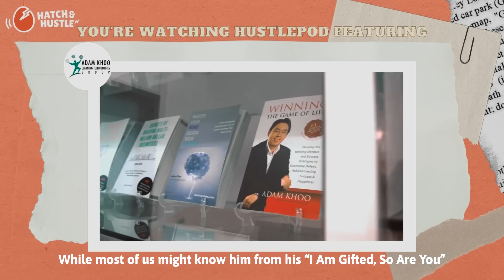School Dropout Turned Millionaire At 26 - Adam Khoo’s Story Told | Hatch & Hustle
If you're an 80's or 90's kid, you must be familiar with Adam Khoo's famous "I am Gifted" school holiday camps. We talk to the man behind it all, who initially gained fame in Singapore for being one of the most well-known self-made millionaires at just 26 years old.

Adam's entrepreneurship journey started young with mobile discos and parties pitched to his friend's parents. He eventually ventured into education through school enrichment camps after a pitch to his principal and later on focused on giving financial tips and advice.

Chapters:
00:00 Introduction

01:21
Adam is a self-made millionaire and serial entrepreneur who runs multiple businesses in education and finance.

Adam's businesses focus on education and empowering people with knowledge and skills.
The finance business is the most profitable, while the youth business employs the most staff but is the least profitable.

11:36
🤔 The speaker reflects on the pursuit of happiness and suggests finding purpose and enjoying the journey instead.

The speaker emphasizes the importance of finding purpose in life, such as being a good father and husband.
Instead of achieving to be happy, the speaker suggests happily achieving and enjoying the process.
The speaker observes that constantly pursuing desires can lead to a cycle of unhappiness and always seeking the next goal.

23:21
💼 Adam talks about his experience in making money from a young age and his perspective on parenting.
Adam started making money at 13 by doing part-time jobs and eventually saved up to buy his first mobile disco system.
Adam believes that depriving kids of certain things can teach them values and motivate them.
 Adam credits his dad for teaching him the importance of not giving in to every want and how it shaped him today.

36:04
🔑 The key to unlocking transformation is for the person to want to change.
Belief systems play a crucial role in transformation.
Recognizing and changing limiting beliefs can lead to a different perspective and behavior.

45:09
📈 It is important to look at a person's track record when evaluating their investment advice and teaching.
Short-term success in the market can be due to luck or gambling instincts.
Longevity and consistency of performance are important factors to consider.
Regularly sharing personal trading records can build trust.

Follow Hatch & Hustle on social media!